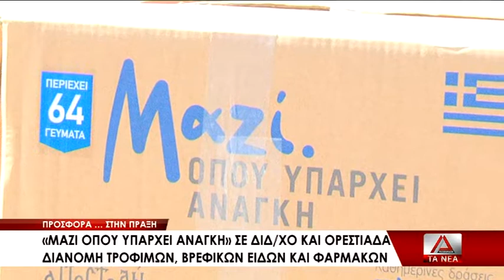08 MAZI OPOY YPARXEI ANAGKH SE DIDYMOTEIXO KAI ORESTIADA